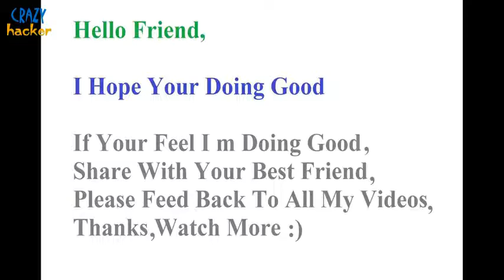How to Make Electric Crane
Hi Friends :)